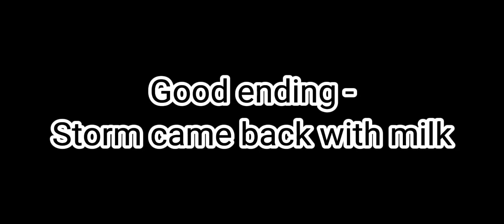Storm is a dad? Dragon Tamer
Pardon my Grammar. my English bad 😔